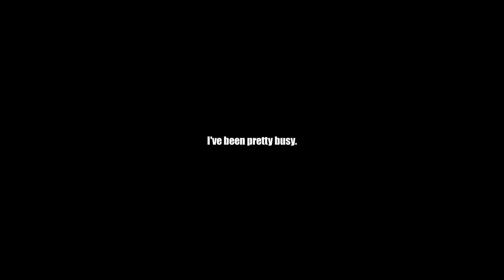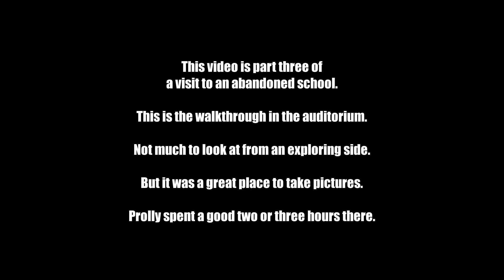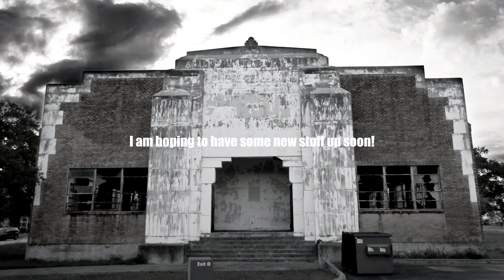Urbex Texas - South Texas Abandoned School 3 of 3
This is part three in a three part exploration video of an old abandoned school down in South Texas.